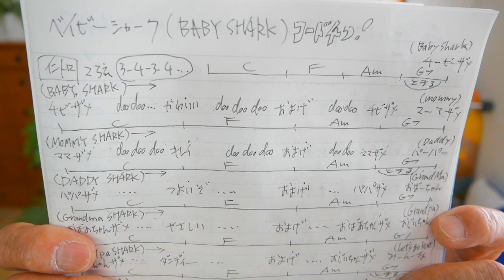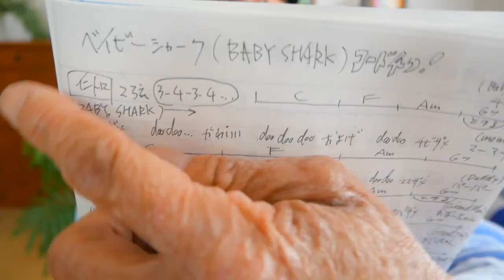Baby Shark / ベイビーシャーク（コード４つ）【ウクレレ 超かんたん版 コード&レッスン付】babyshark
・日本語・初心者Ver 　2:50
・ENGLISH・初心者Ver   4:40

・日本語・かっこいいVer   16:10
・ENGLISH・かっこいいVer   17:44

ウクレレでキッズソング大集合ー！